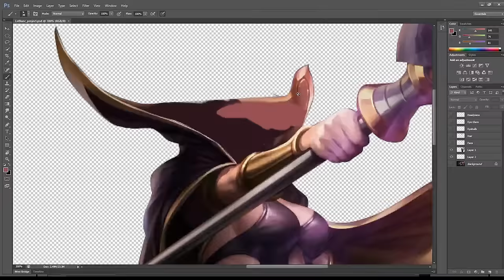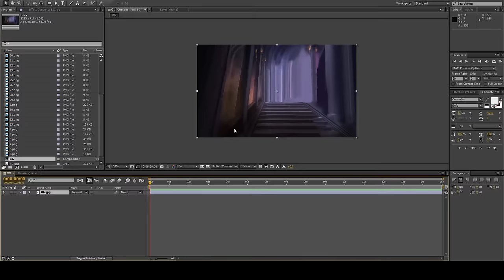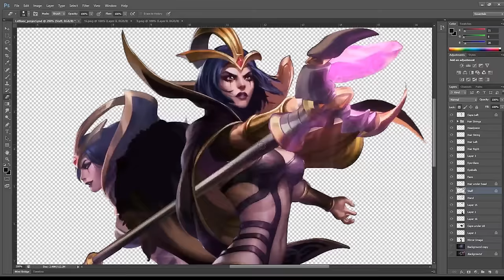League of Legends - Leblanc Animated splash timelapse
Hello guys,
This particular splash is a commission, therefore, the project files will be released later on (2 weeks) by the terms of agreement.

You can become one of my supporters and make sure you will get the project files and a high quality loop render

Artwork : Riot Games
Animation : CJXander (RefractArt)